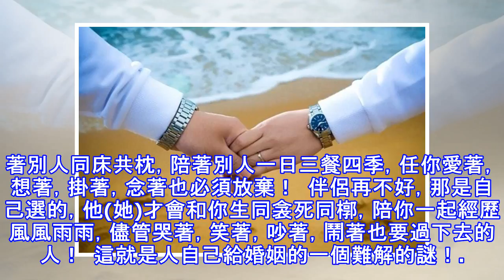愛了一輩子，也痛了一輩子！恨了一輩子，也過了一輩子！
婚姻如鞋，合不合腳只有自己知道！婚姻如飲水，冷暖自知。多少人在無趣的婚姻里徘徊，老去？多少人在乏味的婚姻里掙扎，逃離？多少人在平淡如水的婚姻里，維持，對付？ 婚姻她是個難題，婚前婚後成了兩個世界，婚前的卿卿我我，婚後的相看兩厭。婚前的甜甜蜜蜜，婚後的相互嫌棄。  有多少女人，輸就輸在你對男人一萬個好，也換不回男人對你的一個好上了！  有多少女人，痛就痛在男人的自私與狹隘上了。 有多少女人，一輩子傻傻的守著這個男人，卻被男人背叛與傷害了！ 有多少女人，在婚姻里，傷的夠夠的，卻沒有逃離婚姻的勇氣？  有多少男人，拼死拼活的掙錢，為了給老婆孩子幸福的生活，卻被女人出軌了？  有多少男人，死心塌地的寵...
源: pixpo